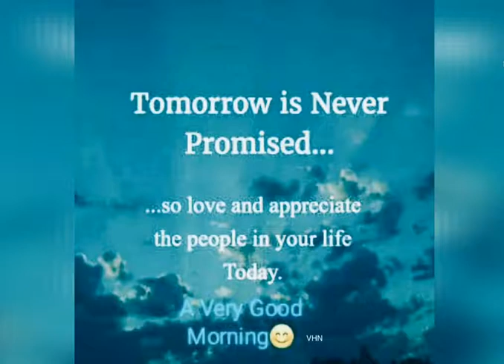सुप्रभात संदेश💐 (3 सितंबर 2020)